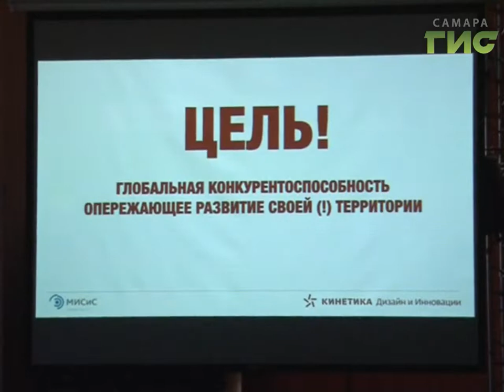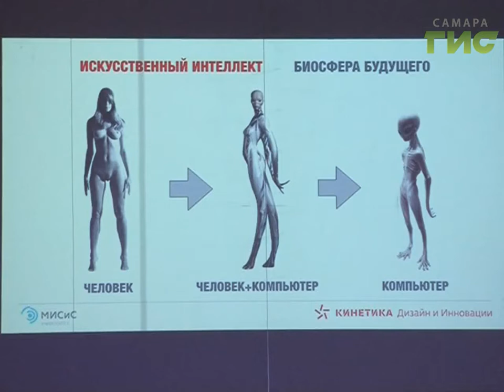Промышленный дизайнер мирового уровня Владимир Пирожков рассказал о трендах будущего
Он называет себя дизайнером-фриком.  И намерен создать в Самаре кадровый резерв для технологического прорыва. Владимир Пирожков - промышленный дизайнер мирового уровня - встретился со студентами Самарского университета, он рассказал им, какое будущее ожидает Россию и весь мир в ближайшие тридцать лет и поделился секретами, как добиться успеха.  О биороботах и  даже внимание о новом виде человека  узнала  Олеся Корецкая.